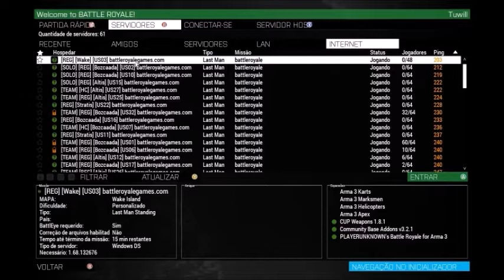Battle Royale como usar PainKiller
Neste vídeo ensino a configurar as teclas para usar o PainKiller o earplugs e trocar de roupas,espero que tenha ajudado vocês!